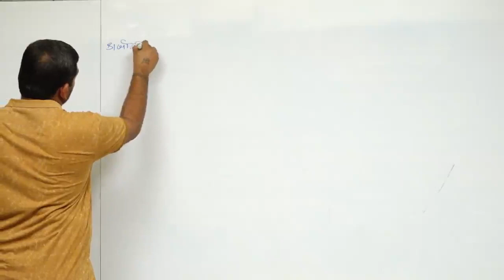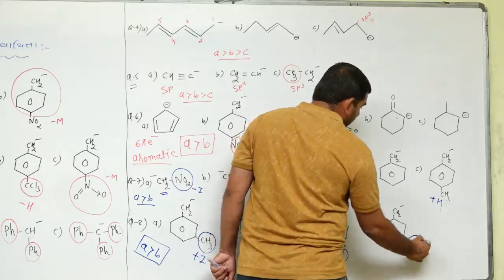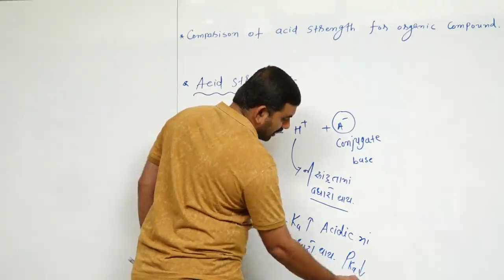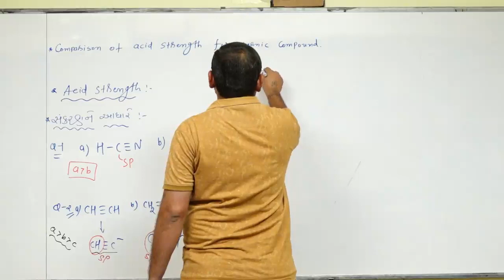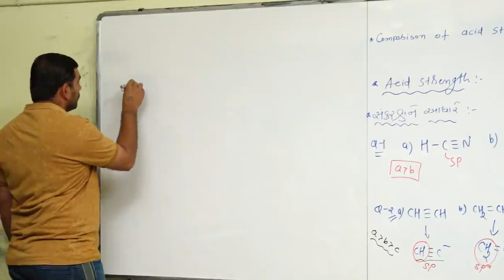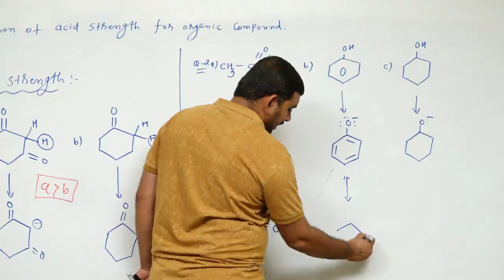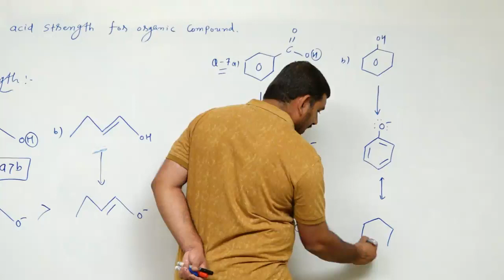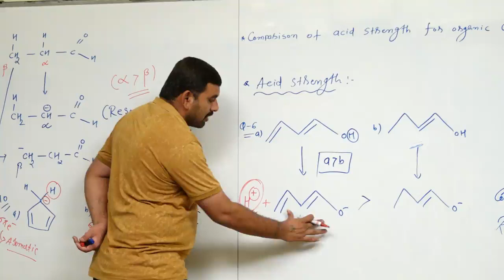CARBANION STABILITY l GOC l CHEMISTRY l NEET l IN GUJARATI l LECTURE-24 l Dr.DALPAT D. KATARIYA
ACID STRENGTH